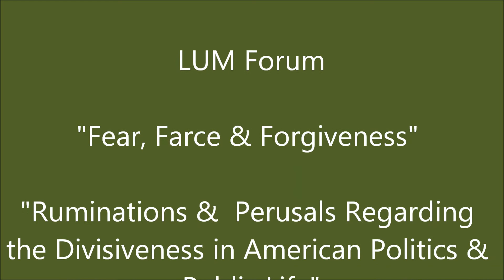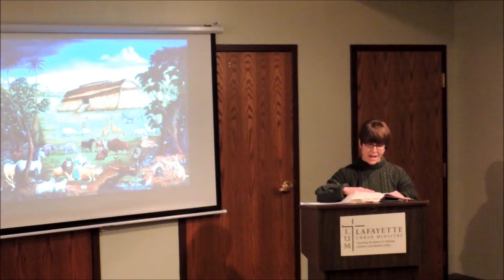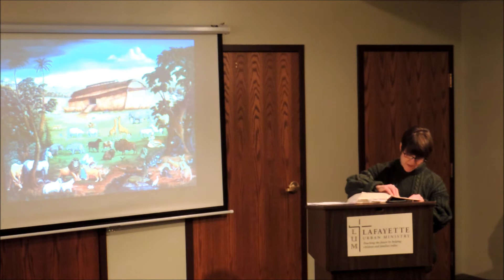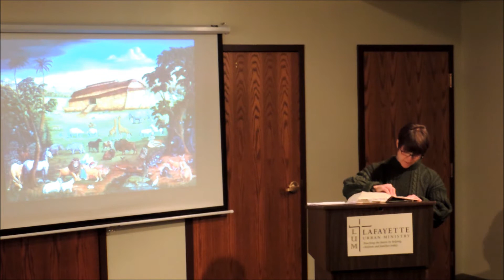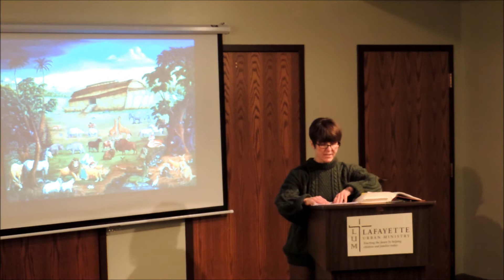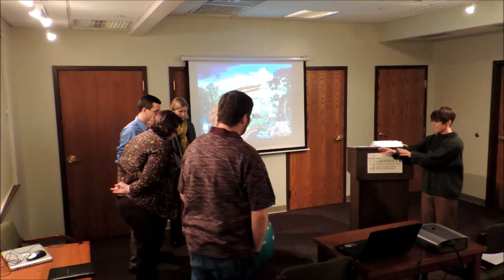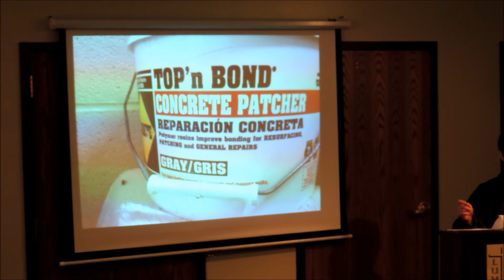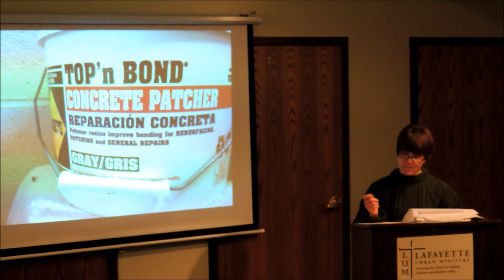LUM Forum: Fear, Farce and Forgiveness presented by Susan Brouillette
On February 20, 2013, LUM's new staff Director of Healthy Families and Sustainable Communities, Susan Brouillette presented: Fear, Farce and Forgiveness; Ruminations and Perusals Regarding the Divisiveness in American Politics and Public Life.

Prior to joining the LUM staff in January, Susan served 26 years on the Indianapolis staff of U.S. Senator Richard Lugar.  She holds a Master of Divinity from Christian Theological Seminary in Indianapolis and is looking forward to ordination in the Presbyterian Church USA.  Susan and her husband Michael live in Lafayette and are co-owners of Interior Objects at Market Square.